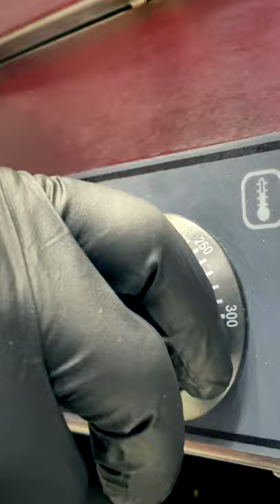Making the best burger in London